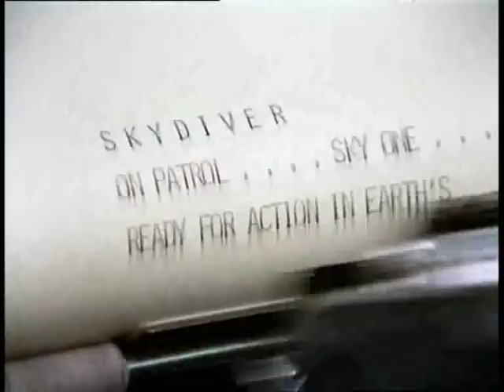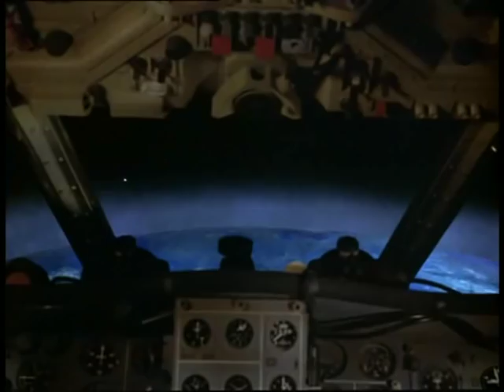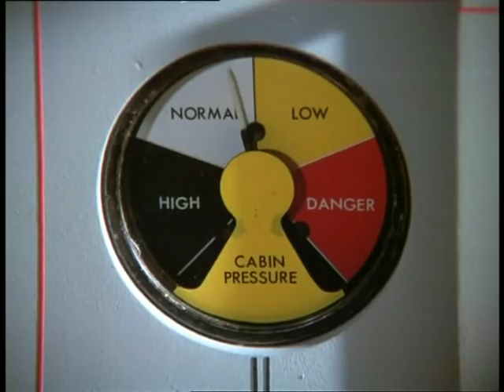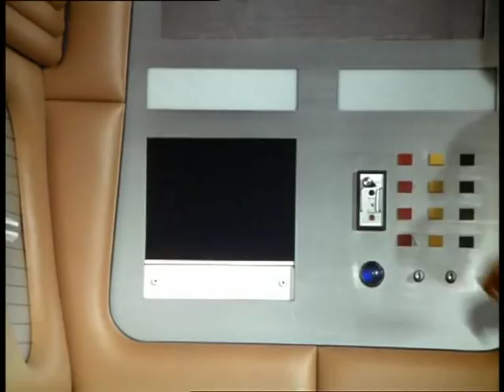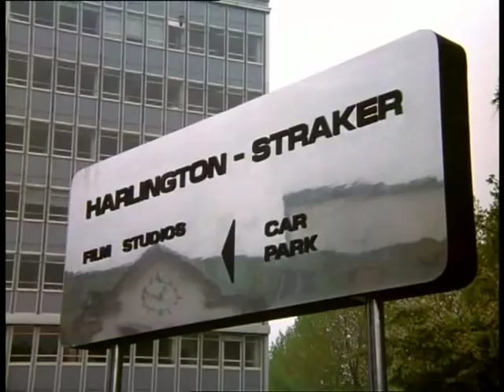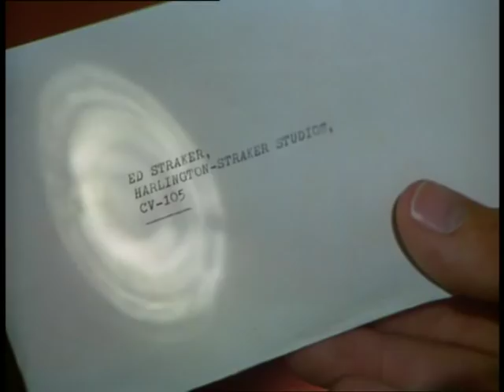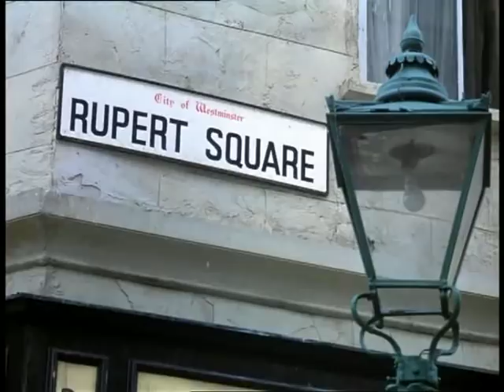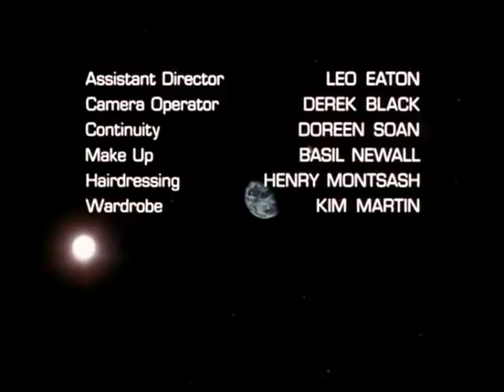UFO_engl.TV-Serie Folge 4